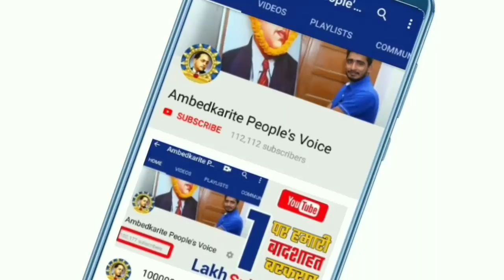तुगलकाबाद मंदिर को लेकर आज सुप्रीम कोर्ट में क्या हुआ, जानिए वकील से || Ashok Tanwar in SC Reviews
हमसे जुड़े -